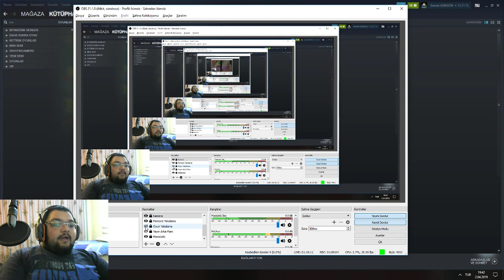[BÖLÜM 1] ZOMBİLERE KARŞI COOP MÜCADELE / GIBZ TÜRKÇE COOP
GİBZ Türkçe Bağımsız Yapım Bir Zombilerle Savaşma Ve Hayatta Kalma Oyunu. GİBZ Türkçe Nasıl Oynanır Videosunda , Kendi Karakterimizi Oluşturuyor Ve Zombilerle Mücadele Ediyoruz.
GİBZ Coop Multiplayer Olarak Oynanabilen Bir Yapıya Sahip. Keyifli Seyirler Babuşlar.

Özel Açıklama